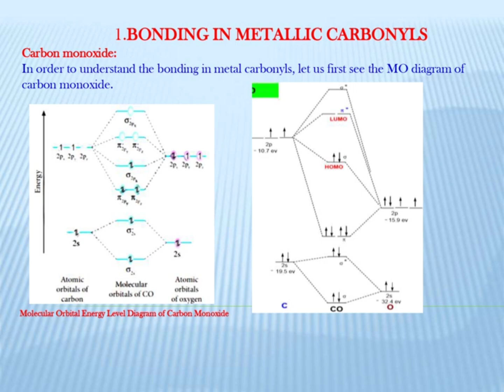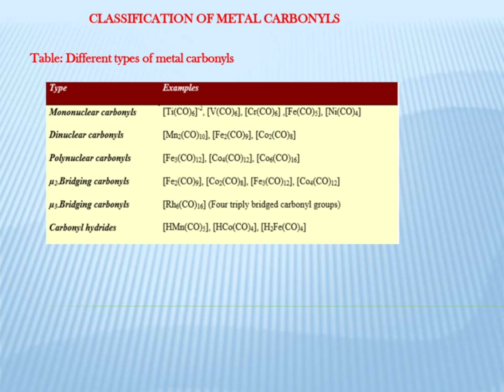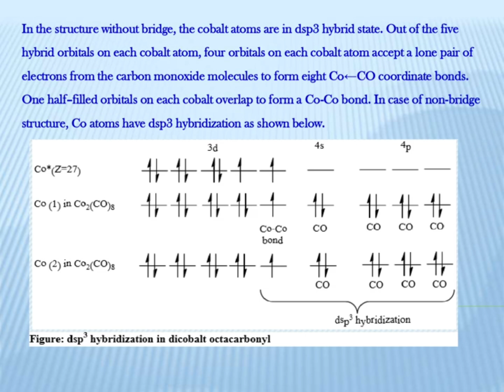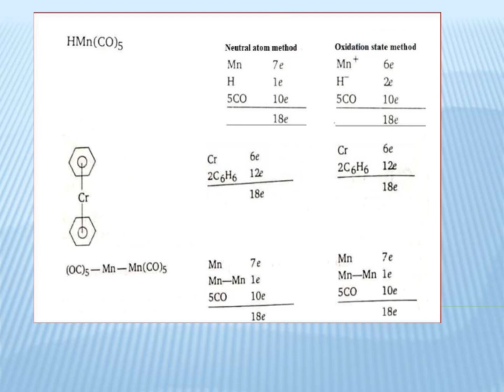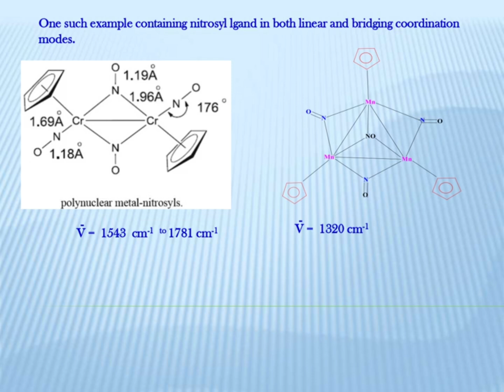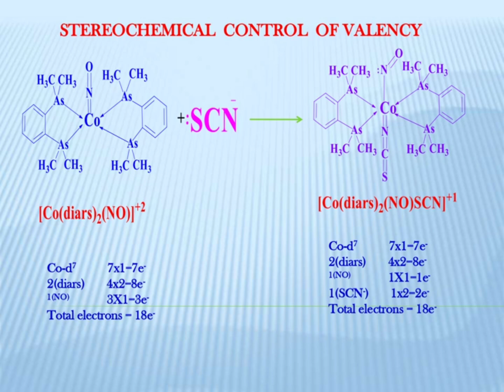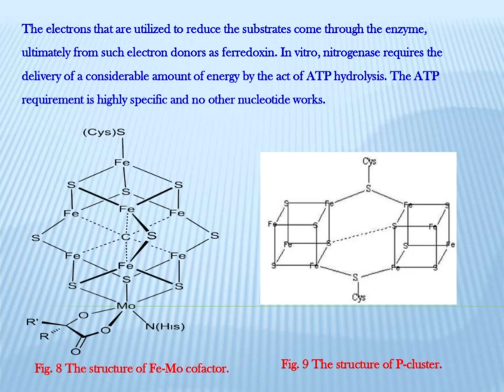LIGATIONAL ASPECTS OF DIATOMIC MOLECULES#METAL CARBONYLS#METAL NITROSYLS